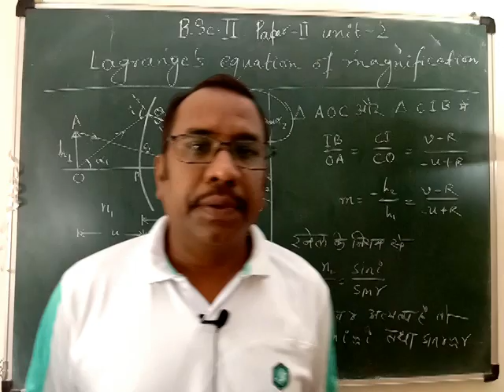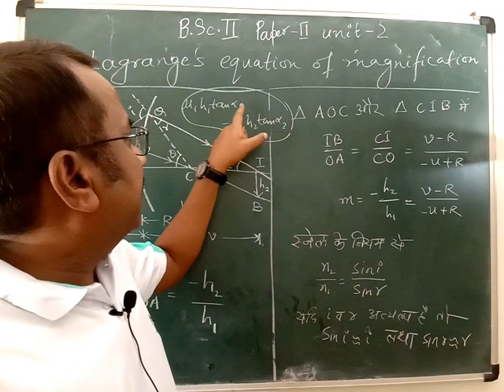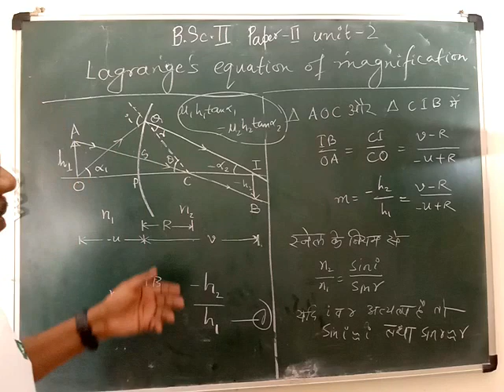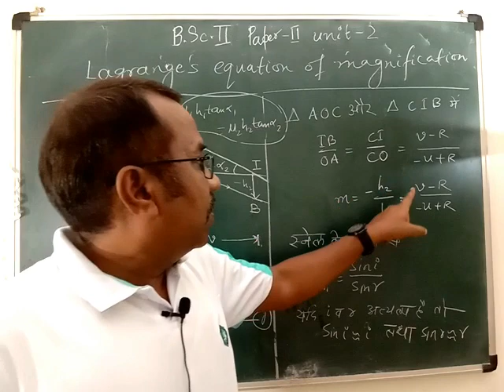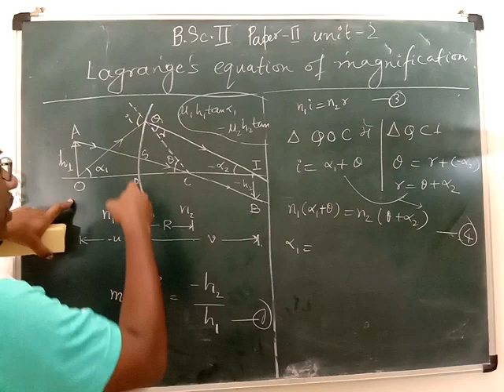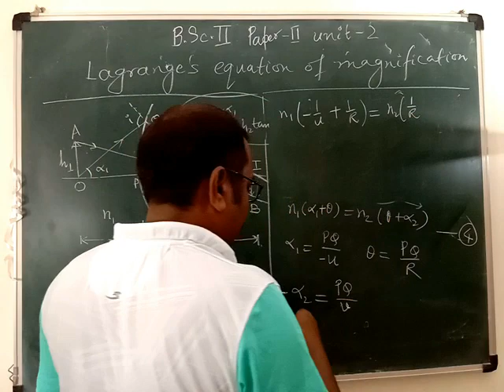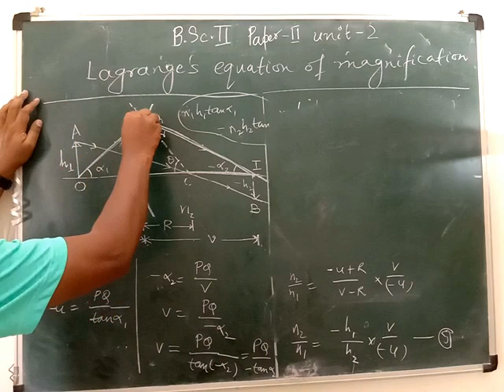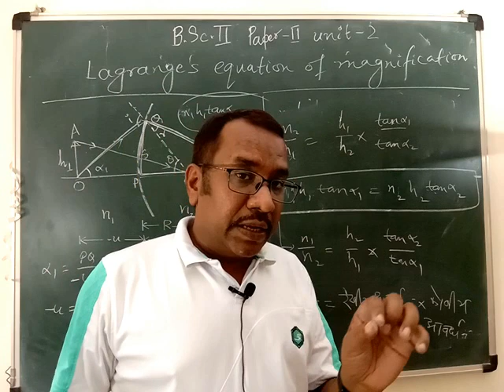B.Sc. II /Physics paper-II/ unit-II Lagrange's equation of magnification